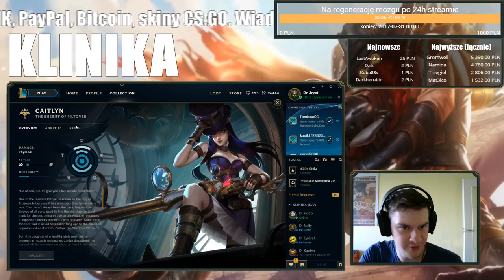TAK ŚREDNIO BYM POWIEDZIAŁ (League of Legends)